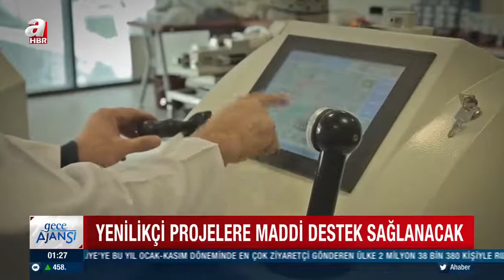İstanbul Kalkınma Ajansı’nın 2021 Yılı Mali Destek Programları A Haber’de!